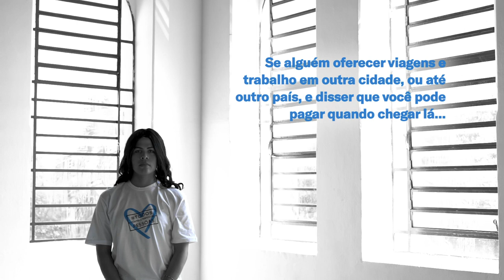Somos Livres: todos contra o tráfico de pessoas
Você sabe o que é tráfico de pessoas?

Se alguém oferecer viagens ou trabalho em outra cidade e disser que você pode pagar quando chegar lá, desconfie.

O tráfico de pessoas é a comercialização de seres humanos para exploração sexual, trabalho escravo, adoção ilegal, entre outros. É um problema que atinge todos os países do mundo e movimenta bilhões de dólares ao ano.

A campanha "Somos Livres: todos contra o tráfico de pessoas" é uma iniciativa conjunta entre Ministério Público do Trabalho, ONU Brasil e demais parceiros.

Através da realização de debates, oficinas, mostra de fotografia e organização de audiências públicas, a campanha visa possibilitar a inclusão social das vítimas por meio do acesso ao mercado de trabalho.

O tráfico de pessoas é crime. Disque 100 ou 180 para denunciar.